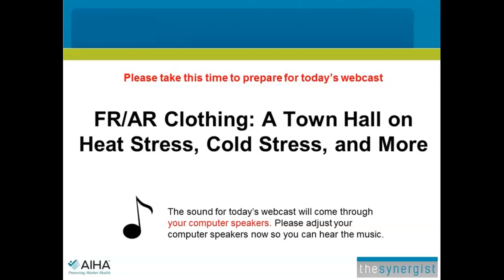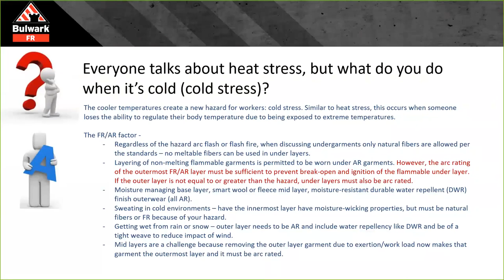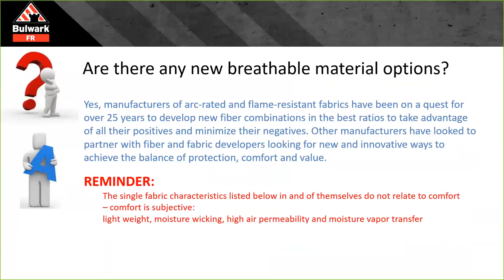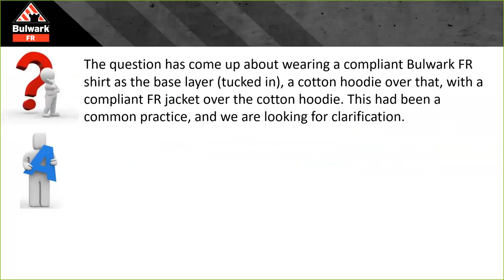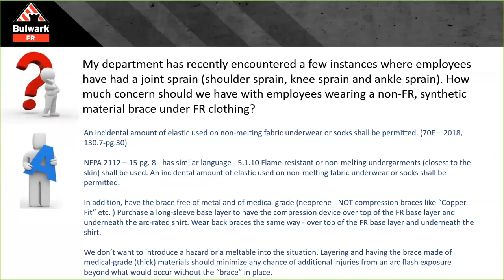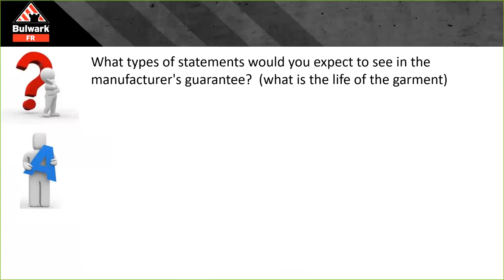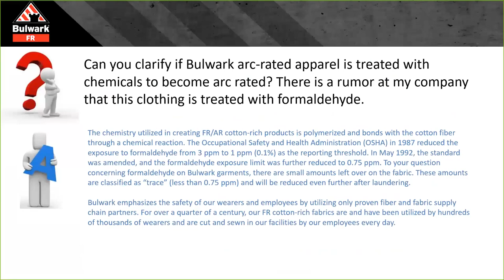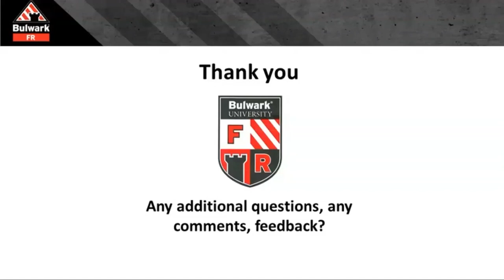FR/AR Clothing: A Town Hall on Heat Stress, Cold Stress, and More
Bulwark receives thousands of questions around FR/AR clothing each year, far beyond just the selection, care, and maintenance for the hazards. We've selected a handful of the burning FR questions you submitted and will be answering them in an exclusive town hall-style webinar featuring Bulwark's FR expert, Derek Sang.